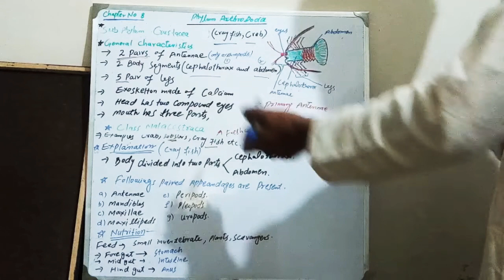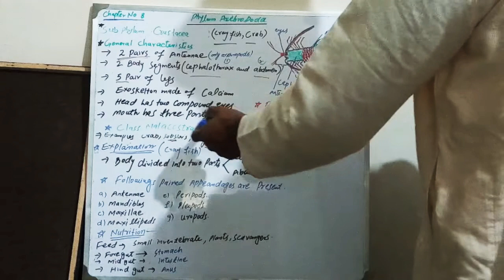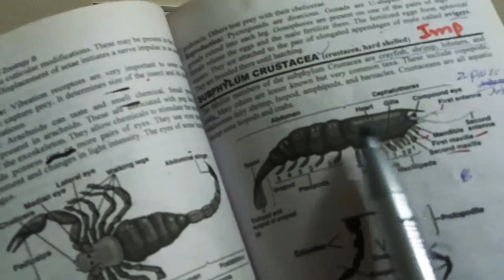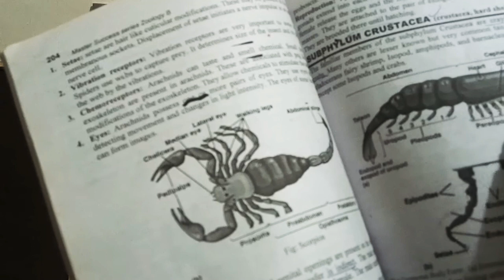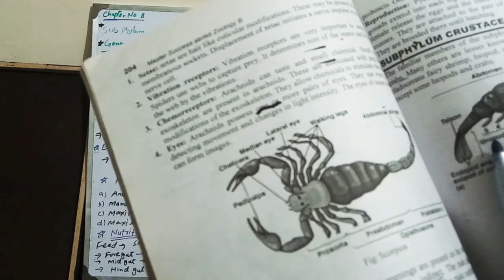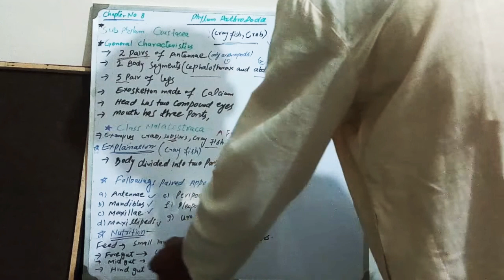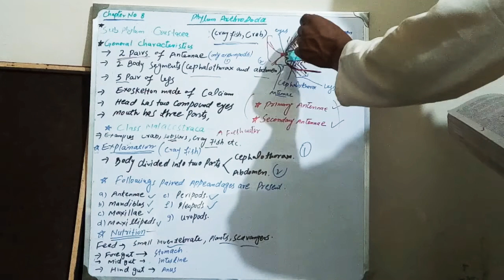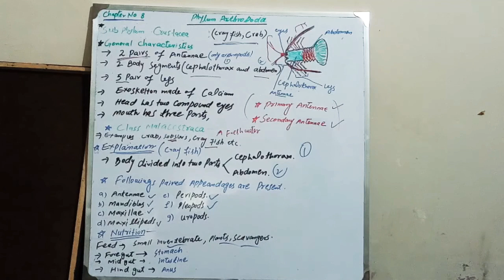Sub phylum Crustacea ADPs ZOOLOGY by Lecturer Muhammad Usman